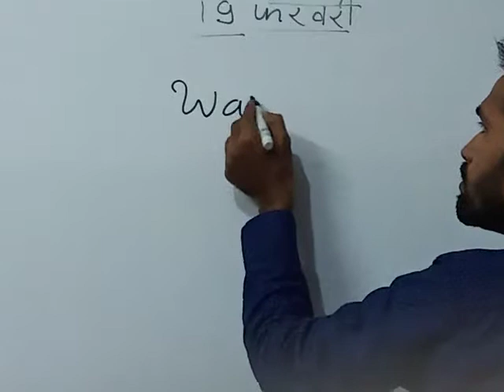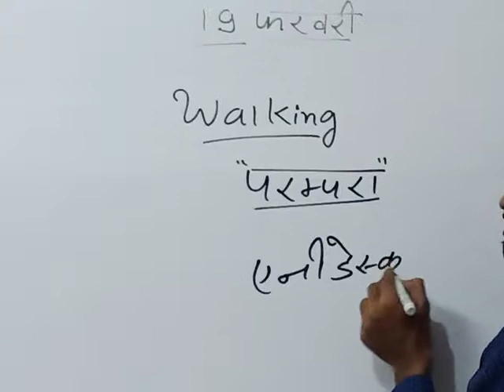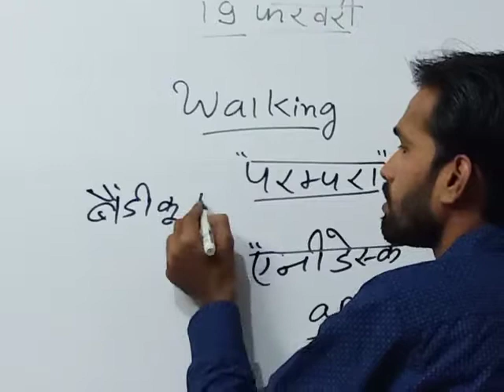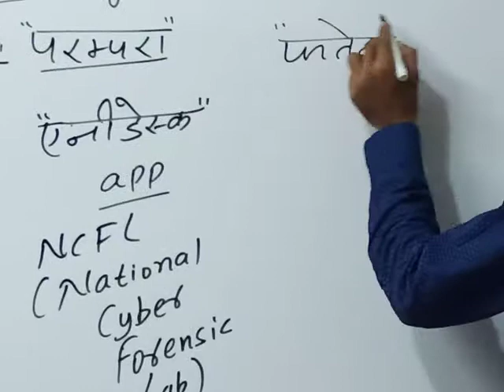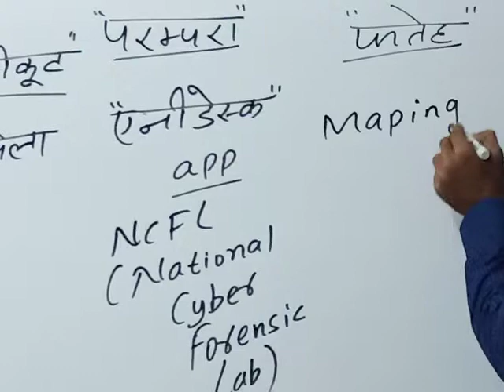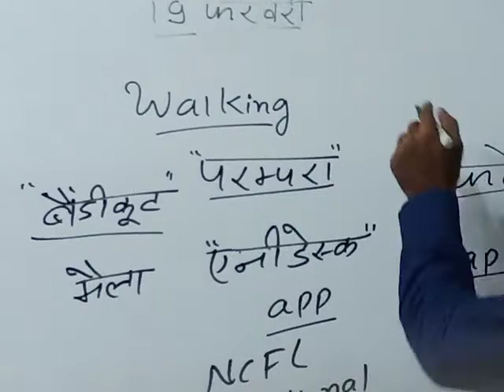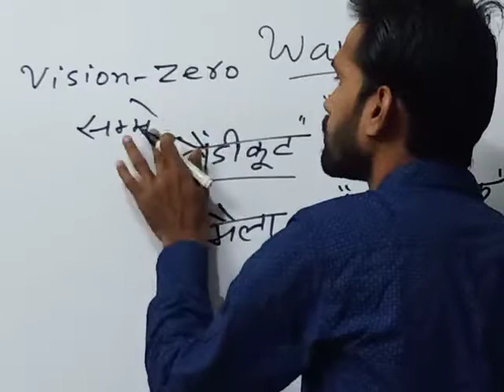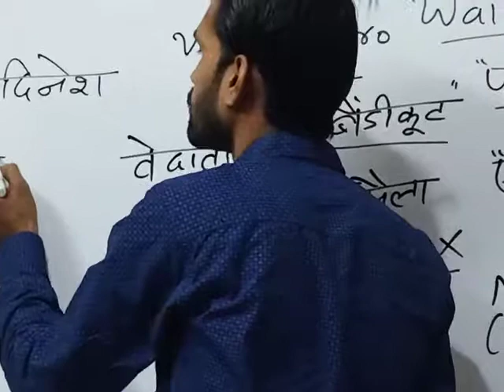Current affairs -19 February